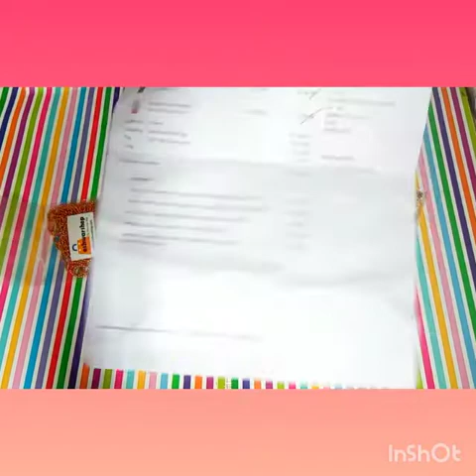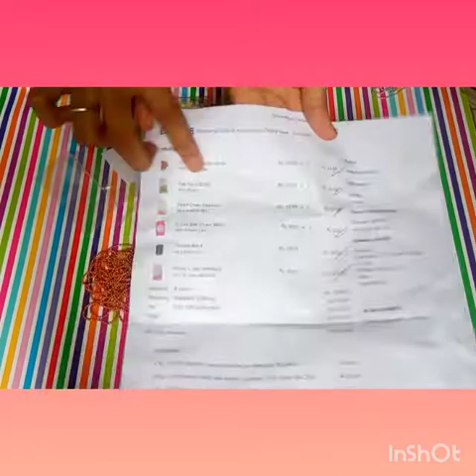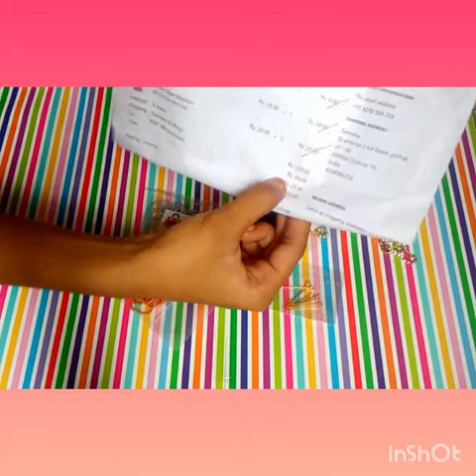mini shopping haul video.../ demo shopping../# eshwar shop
Hey viewers.

so today I am going to show my mini shopping haul video...

👇🏻Eshwar shop website link👇🏻

bye. take care...💞💞♥️💞😉😀😃